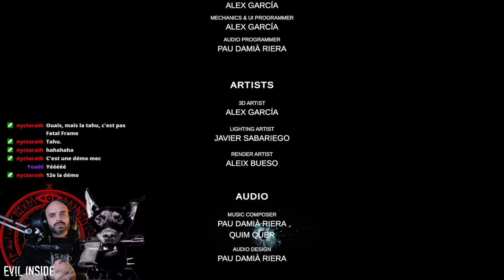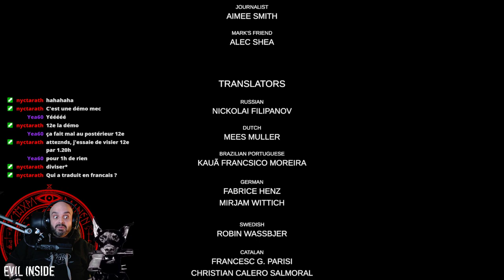[FR] COMPLET | Evil Inside